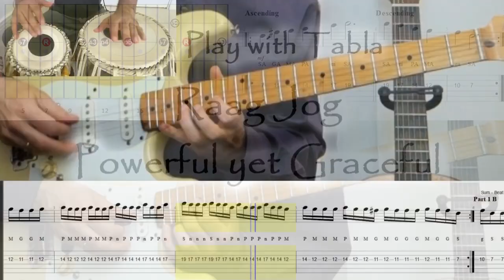This Scale Is Really Weird - But It Totally Works - Locrian Natural 2nd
Hello everyone this is a bit different to my usual videos. From September I'm launching a new guitar program to learn about modes and scales for the guitar in a deeply effective and universal way.

Music featuring Attuned Quartet:
Omar Puente - Electric Violin
Jack Jennings - Electric Guitar
Gurdain Rayatt - Tabla Drums
Shanti Jayasinha - Cello

If you are interested in Indian Classical Music for the guitar check this out.

As a member you get all these benefits:

*Access all of our video courses
*Attend Live-streams with in-depth tutorials
*Submit questions to be answered in detail
*Tab notation and neck diagrams to help you learn
*Over 25hrs of video lessons and demos

These video courses are a unique resource for adapting Indian Classical Music to the guitar. The knowledge I am able to present here is largely thanks to my Gurus Roopa Panesar and Shakir Khan who both play sitar. They have provided much of the raw material and I have used my experience as a guitarist, teacher and sitar student to develop the techniques and stylistic choices to suit this beautiful and powerful style of playing.